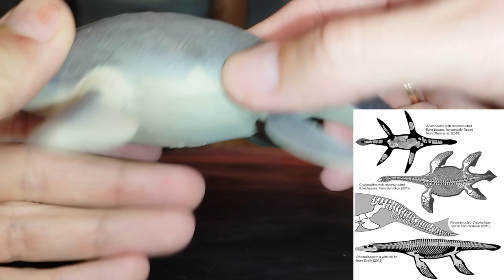REVIEW PLESIOSAURUS (LOCH NESS MONSTER) REPTILES MARINOS!!! \\ PAPO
Revisión en español de la figura del Plesiosaurio alias monstruo del lago ness que sacó papo en el año 2010, nunca un reptil marino fue tan visto por los alchoolicos de escocia tanto como este.

Introducción: 0:00
Medidas: 2:31
Información: 0:57
Review: 2:47
Recomendación: 4:46
Comparativa: 6:00
Saludos: 7:52
Outro: 8:08